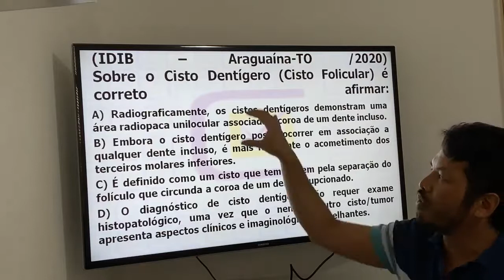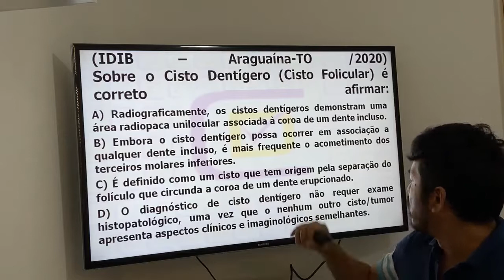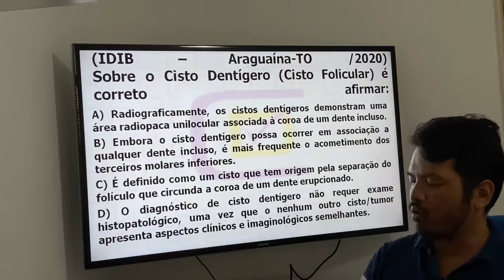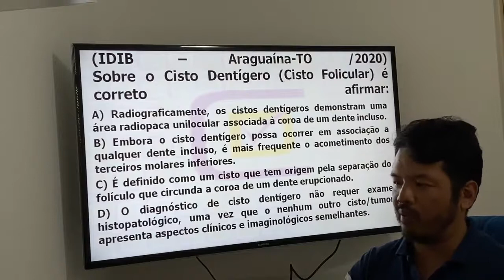Cisto Dentígero- CD Concursos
Neste vídeo o Profº Dárcio Kitakawa da CD Concursos comenta uma questão do Concurso de Odontologia de Araguaíana-TO que foi realizada pela Banca IDIB.